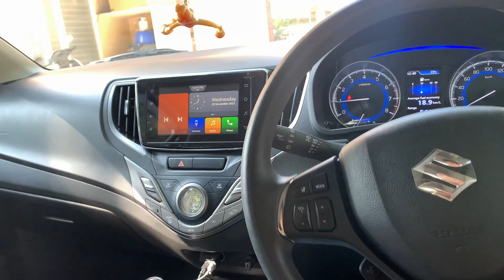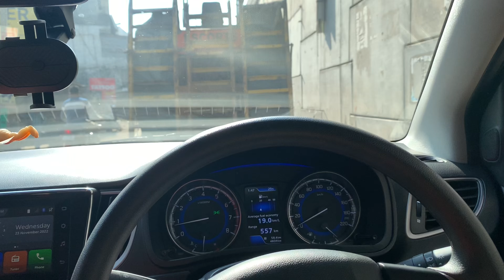Mid semester-2 ke bich mai road trip?😨 | Hiten Verma Vlogs